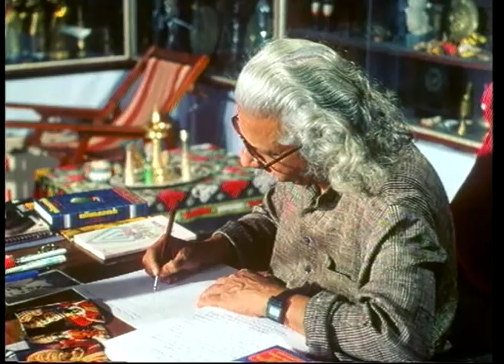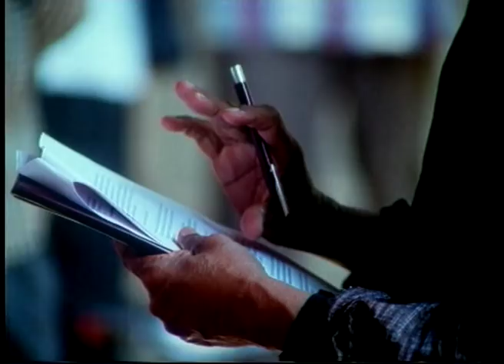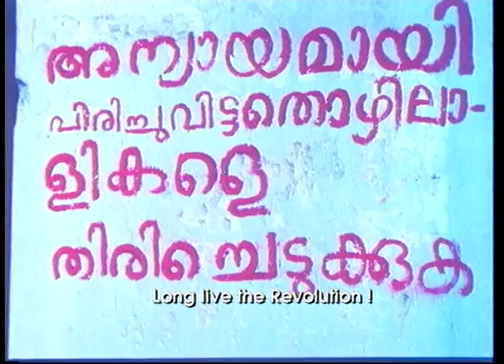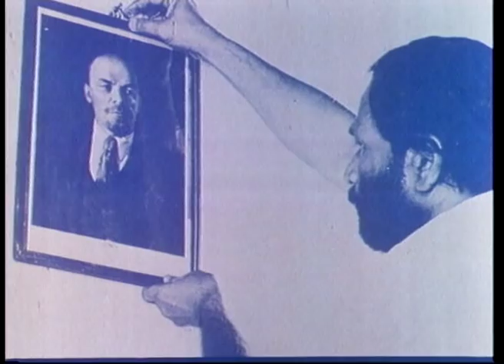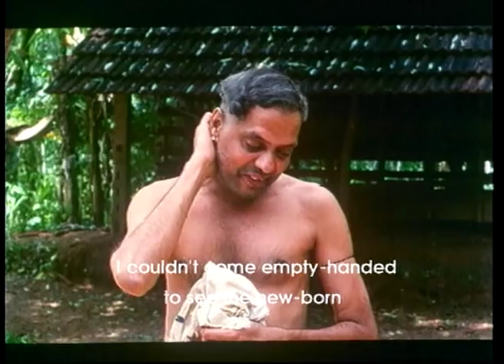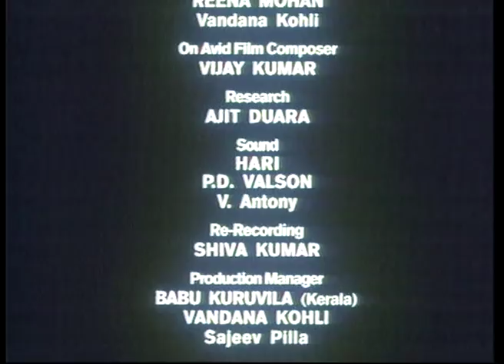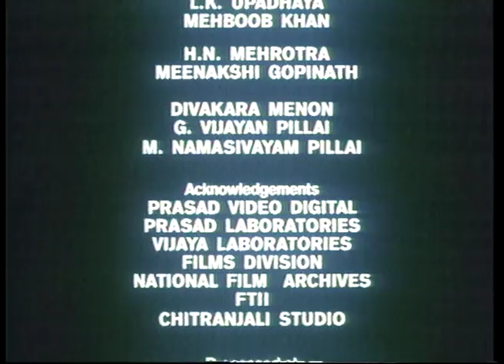Adoor: A Journey in Frames (Full Movie)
'Adoor: A Journey in Frames' is a cinematic portrait of the renowned filmmaker Adoor Gopalakrishnan. Considered to be one of the masters of Indian Cinema, Adoor's creative impulse is shaped by his times, the contemporary politics and the pristine beauty of his home state Kerala. The documentary chronicles the development of the artist by using clips from films that Adoor directed. In fact, film clips form the main narrative of the documentary and their extensive use allows the viewer to get a glimpse of the artistic ouvre, style and genre of films that Adoor directed. The film also chronicles the various awards the filmmaker won and interweaves them with excerpts from interviews with the director, and visuals of his living and working environment.